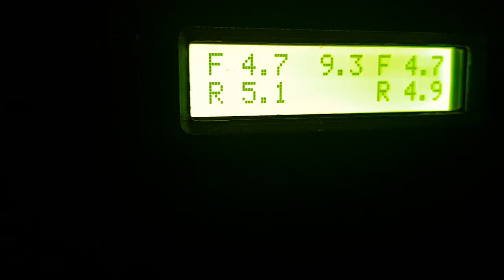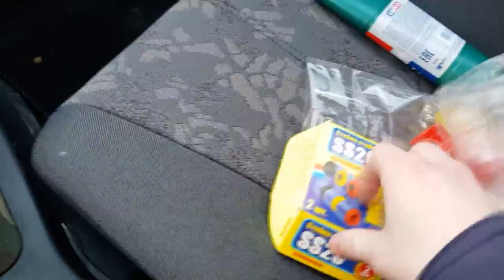✔️ Asparagus EP.2 Сломалась коробка ❗️❗️❗️. Стабилизатор 22мм. Калина карданчик. БУДНИ Стенсера.